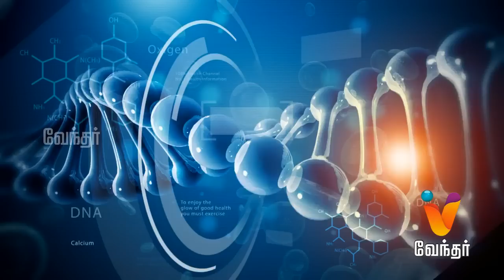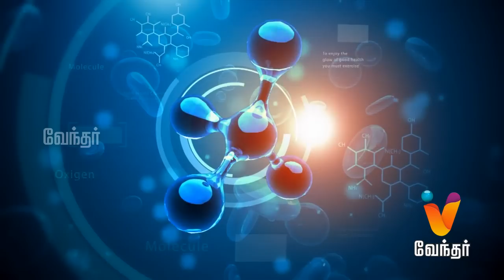Hello Doctor - Diabetes Symptoms - [526] [part 1]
Today in Hello Doctor, Dr. Ravi Kiran will share information about diabetes and its symptoms.